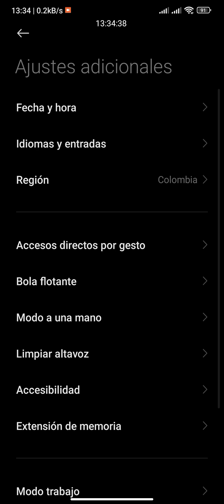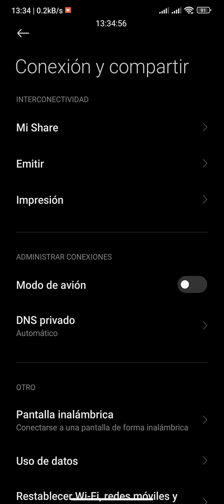Xiaomi Oculta Game Turbo en los teléfonos con MIUI 13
Xiaomi Oculta Gane Turbo en los teléfonos con MIUI 13